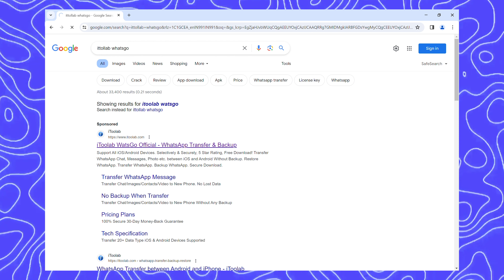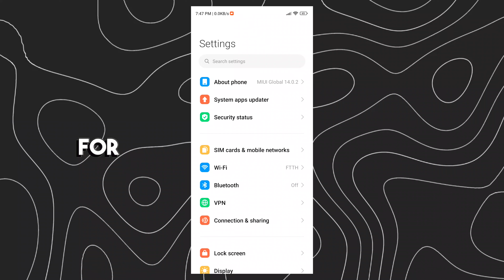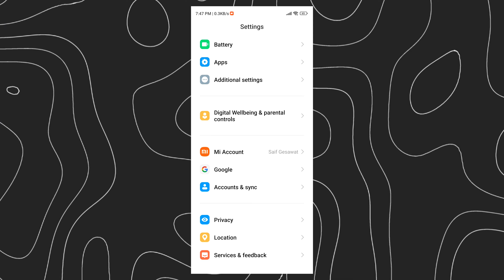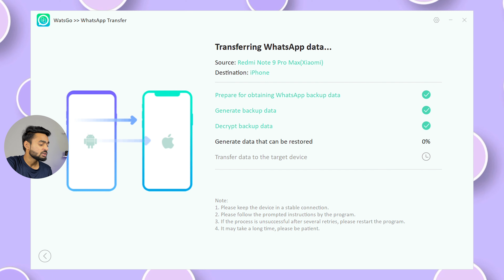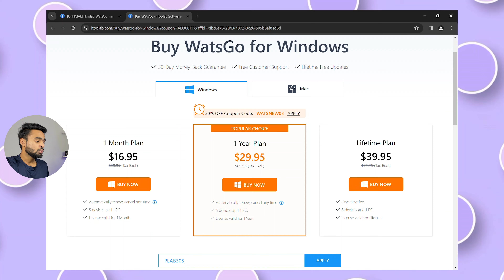Transfer All WhatsApp data from android to iPhone & iPhone to Android !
Welcome to our detailed tutorial on transferring all your WhatsApp data from an Android device to an iPhone seamlessly! Are you switching from Android to iPhone and worried about losing your precious WhatsApp chats, photos, videos, and documents? Fret not, because we've got you covered with step-by-step instructions to ensure that your transition is smooth and all your WhatsApp data remains intact.

In this comprehensive guide, we'll walk you through the entire process, including the necessary preparations, tools, and methods required to transfer your WhatsApp data effortlessly. Whether you're a tech novice or an experienced user, our easy-to-follow instructions will help you migrate your WhatsApp data without any hassle.

Here's what you'll learn in this tutorial:

Preparing your Android device for the transfer process.
Backing up your WhatsApp data on your Android device.
Setting up your iPhone and preparing it for the transfer.
Using trusted third-party tools for transferring WhatsApp data.
Step-by-step instructions for transferring chats, media, and documents.
Troubleshooting common issues and pitfalls during the transfer process.
With our detailed guidance, you'll be able to transfer all your WhatsApp conversations, photos, videos, voice messages, and documents from your Android device to your new iPhone with ease. Say goodbye to the fear of losing valuable memories and hello to your new iPhone with your WhatsApp data intact!

Don't let the transition between Android and iPhone be a daunting task. Follow our tutorial, and you'll be enjoying your WhatsApp chats and media on your iPhone in no time. Make the switch confidently and keep your WhatsApp world uninterrupted!